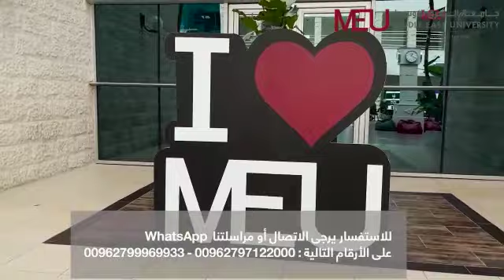مبارك للناجحين في الثانوية العامة... تخصصات نوعية جديدة تواكب سوق العمل في انتظاركم.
مبارك للناجحين في الثانوية العامة (التوجيهي)... تخصصات نوعية جديدة تواكب سوق العمل في انتظاركم.